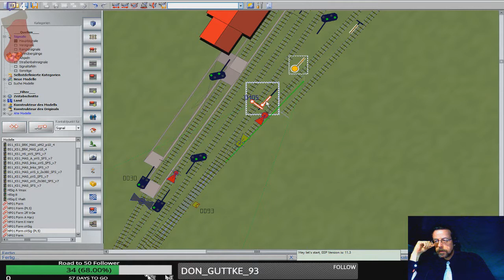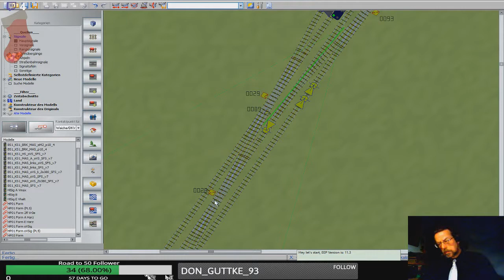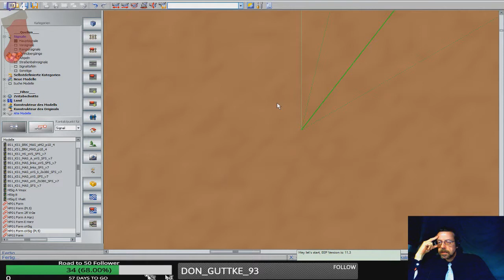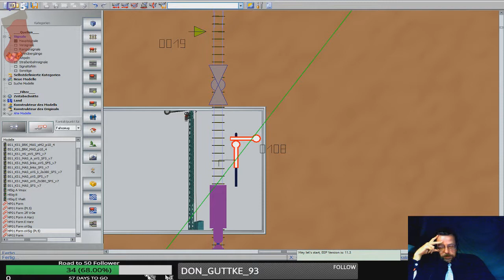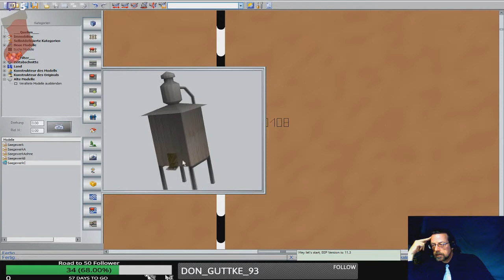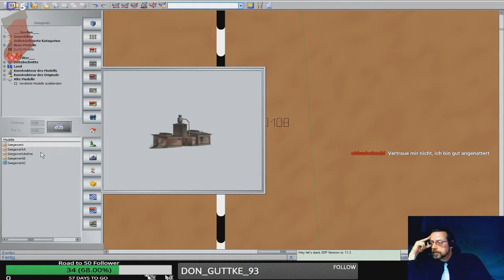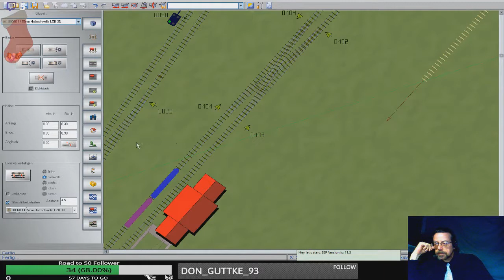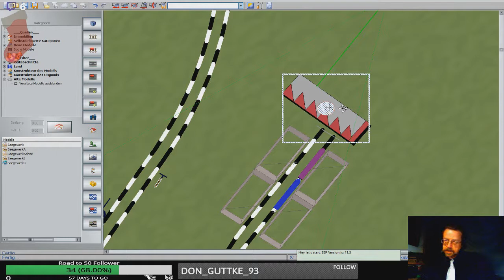Dieseltime mit EEP Streamschnipsel 02 B